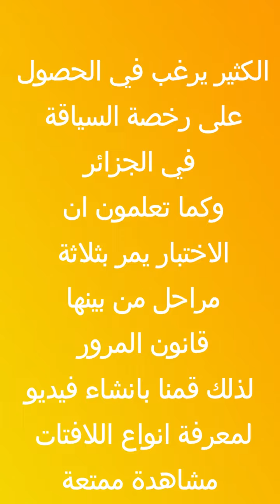اسئلة الكود في رخصة السياقة البيومترية لافتات واشارات واسئلة اختبار السياقة